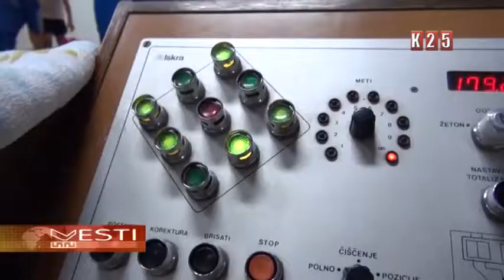“Dunav” pobedio, “Tikvara” podelila bodove sa Sremom